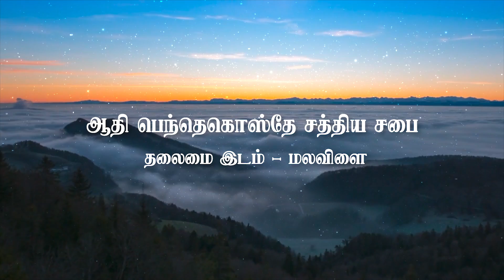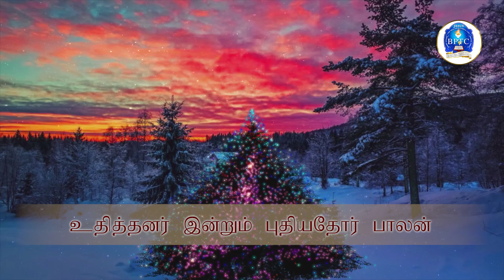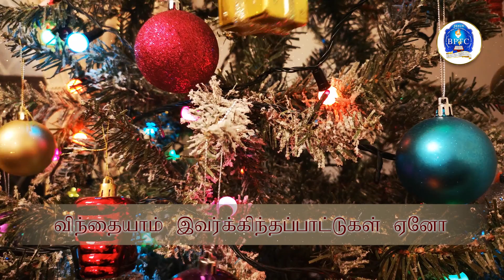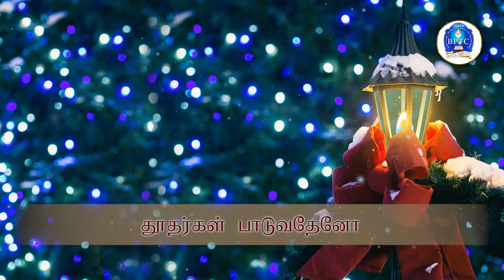தூதர்கள் பாடுவதேனோ. சாது. G. தேவநேசன் (ஐயா) அவர்கள் , மலவிளை.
This song is an extract from one of the sermons of GOD's Ambassador Sadhu G. Devanesan (Aiya). It was recorded somewhere between 1979 to 1983. Those tape-recordings of his voice are now digitally restored and set to music.

மேலும் தகவல்களுக்கு இணையதளத்திற்கு வருகை தரவும்.